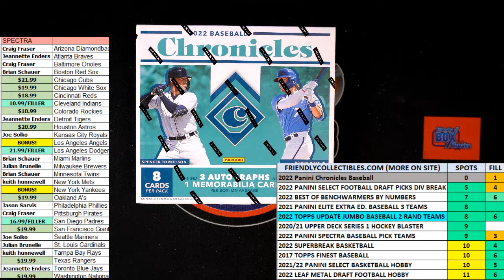2022 Panini Chronicles Baseball Hobby FILL B ID 22CHRONBB106